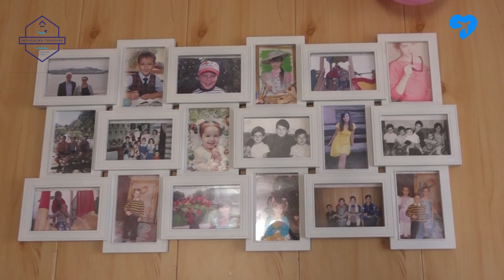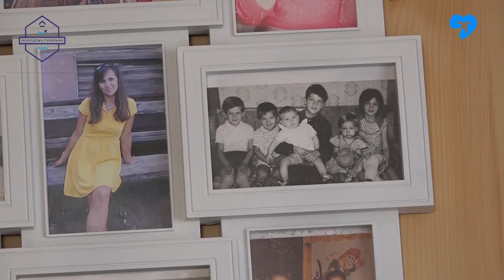Молодёжь губернии в гостях у Валентины Бугаковой (26.11.2019)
Накануне международного Дня матери активисты «Молодёжь Губернии» посетили Валентину Бугакову: маму семерых детей, бабушку десяти внуков и узнали, какого это – быть главой большой и дружной семьи.